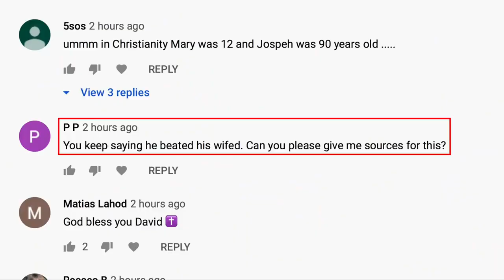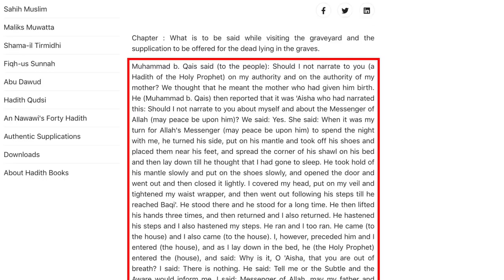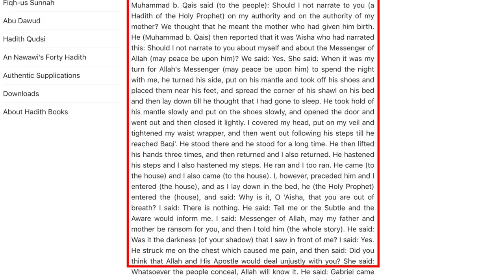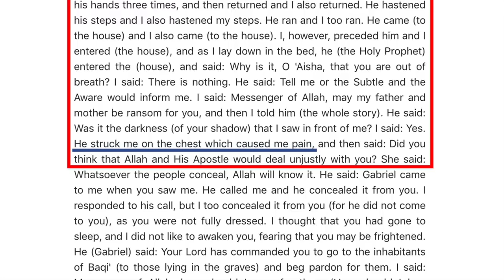Did Muhammad Beat His Wives Aisha Shares a Story DW